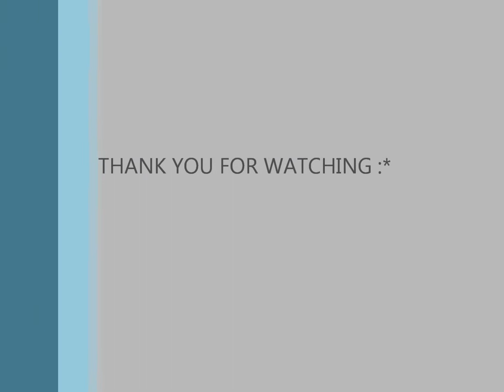Irina Melnikova&Tereza Habibaty in "Raikhona"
in "Raikhona"